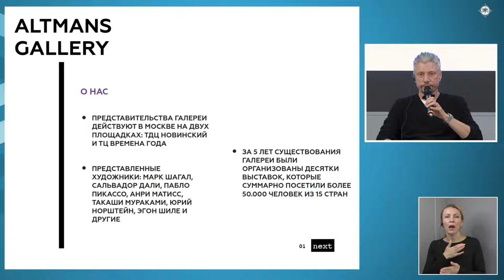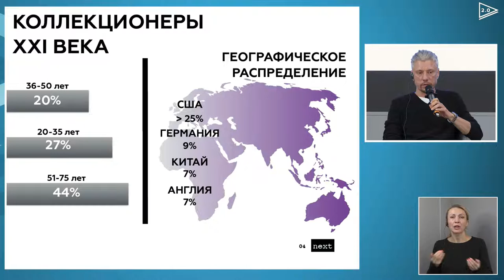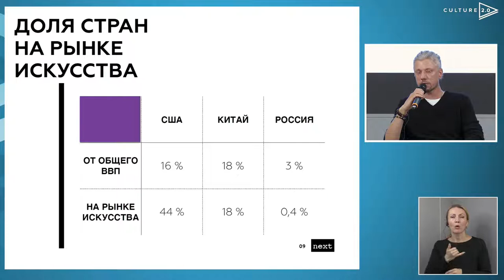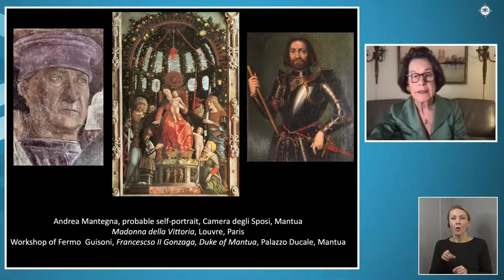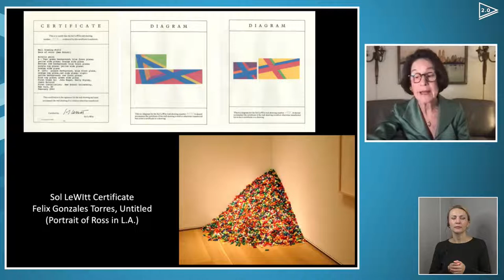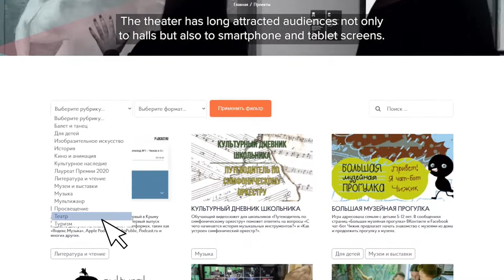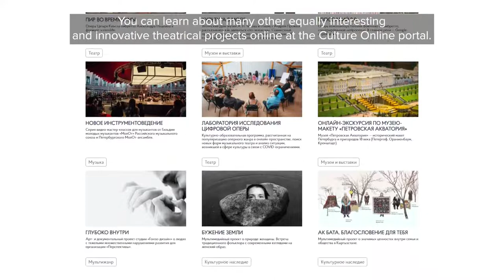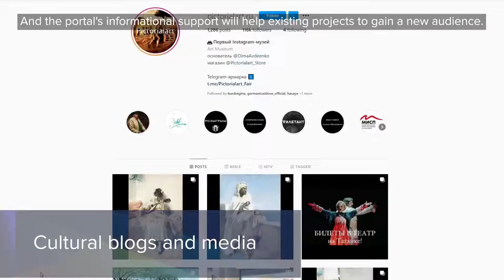Discussion "The Art of Collecting" / Culture 2.0